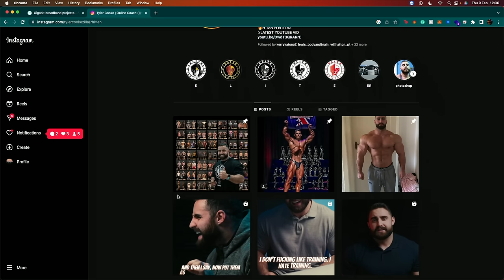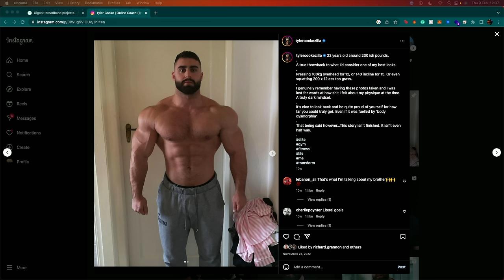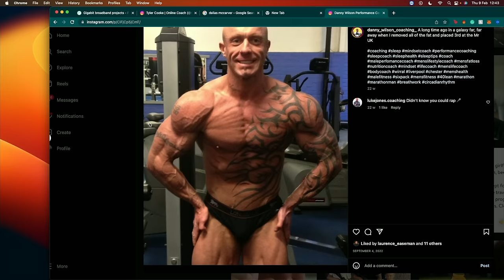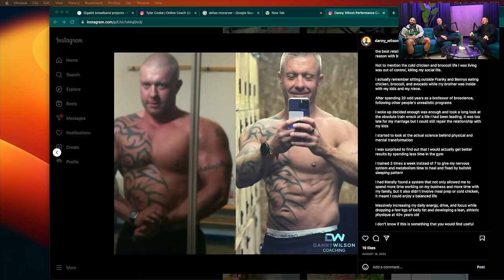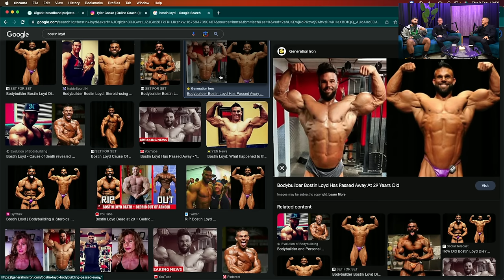Steroid Related Deaths In BodyBuilding Today | Cooke, Wilson, Grannon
Chapters:
0:00 - Introduction
0:51 - Should an 18-year-old be taking steroids?
12:17 - Dallas McCarver & mental health
18:58 - Dorian Yates
 32:05 - Early bodybuilder deaths
34:42 - Advice to men in their 20s
39:46 - What's wrong with being heavy?
48:37 - Obsession & visualisation
57:48 - Dreams & psychosis
59:42 - Running & obsession with bodybuilding
1:07:56 - Advice on taking steroids & lifting
1:14:18 - Biggest gym frustrations
1:18:49 - Calories
1:34:17 - Final words